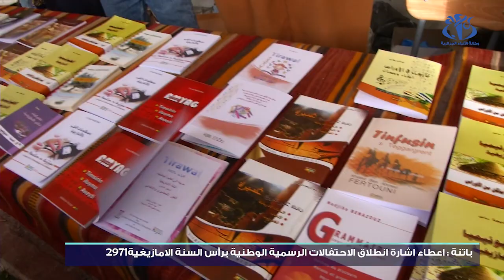باتنة : إعطاء إشارة انطلاق الاحتفالات الرسمية الوطنية بعيد يناير من منعة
باتنة (وأج)- أعطيت إشارة انطلاق الاحتفالات الرسمية الوطنية برأس السنة الأمازيغية 2971 بحضور وزير السياحة والصناعة التقليدية والعمل العائلي محمد حميدو، والأمين العام للمحافظة السامية للأمازيغية سي الهاشمي عصاد، وكذا القائد العام للكشافة الإسلامية الجزائرية عبد الرحمن حمزاوي، مرفقين بوالي باتنة توفيق مزهود وضيوف الولاية من مختلف أنحاء الوطن.